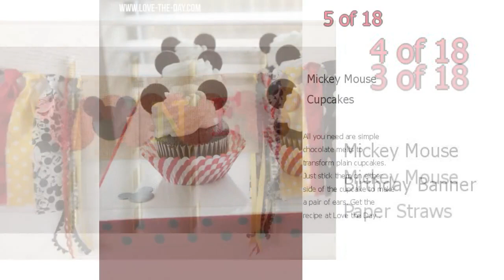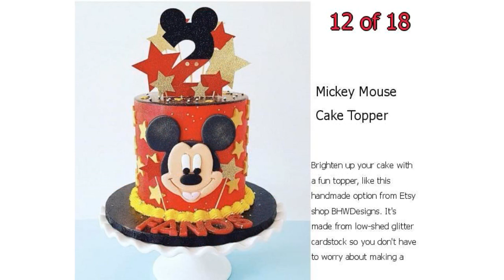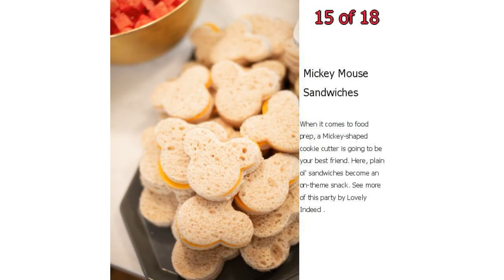18 Mickey Mouse Birthday Party Ideas - How to Throw a Mickey Mouse-Themed 1st Birthda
18 Mickey Mouse Birthday Party Ideas - How to Throw a Mickey Mouse-Themed 1st Birthday

From food to decorations, here's how to host a Mickey Mouse-themed birthday party whether it's for a 1st or 2nd birthday, or for the adult who's a kid at heart.